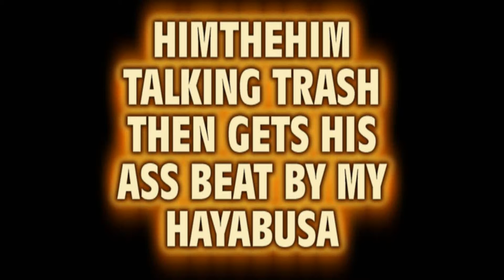HAYABUSA VS BRAD WONG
this kid beats me once sends me messages on Xbox talking shit saying that i lost but he fight me in this match i beat him he sends me another message saying i got lucky lmfao